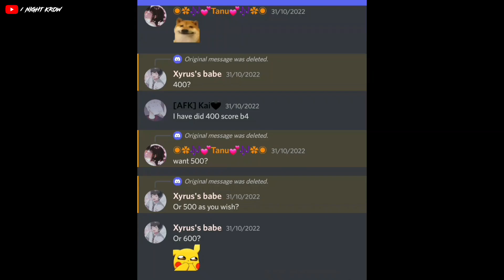No basic attack & No Unite Challenge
pokemon unite